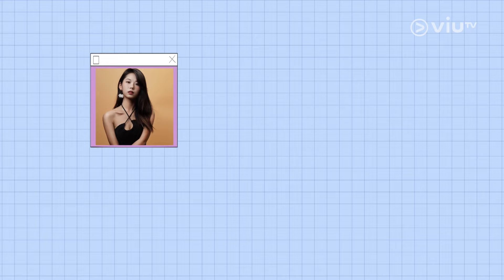《晚吹 - 404_886流量密碼》ERROR 帶你𥄫台妹！😈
【下星期二晚11:30《晚吹 - 404_886流量密碼》ERROR 帶你𥄫台妹！😈】

呢個一定係ERROR 嘅終極自肥企劃！😈要𥄫女，公司光明正大俾你哋𥄫！👀
由肥仔同Dee 哥率先同大家嚟個激情學術研究，探討台灣網紅生態！🫦
究竟台妹們網上爆紅，2萬美金輕鬆GET 嘅流量密碼係咩？🤑
下個星期二晚11:30，準備接受視覺の衝擊😜！一探台妹嘅吸粉魅力😍！

《晚吹 - 404_886流量密碼》｜1月16日起｜星期二晚11:30